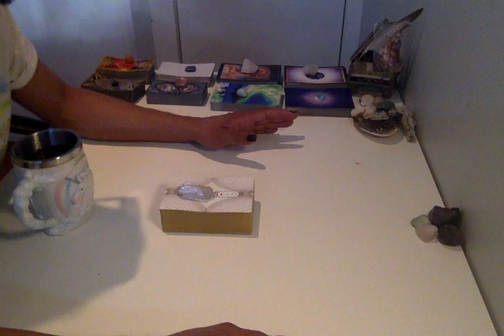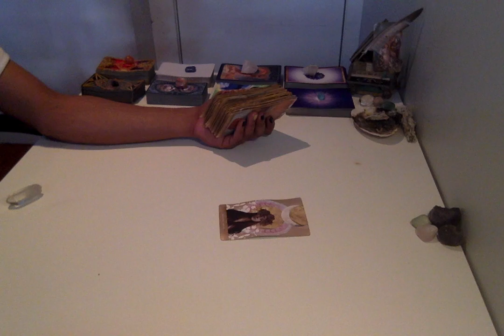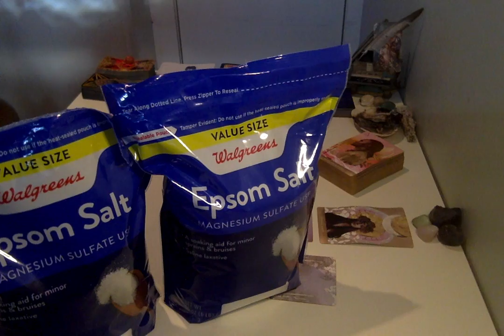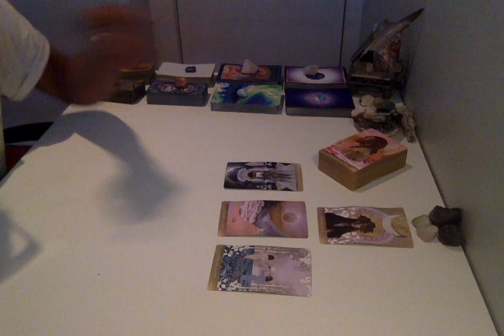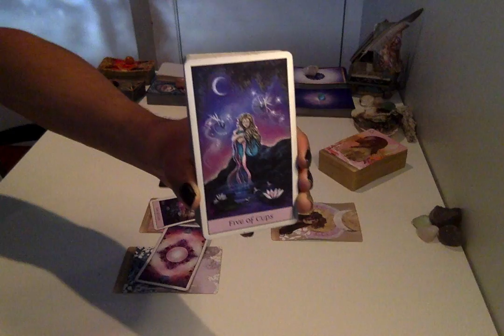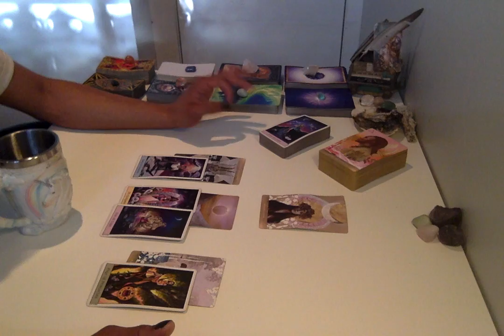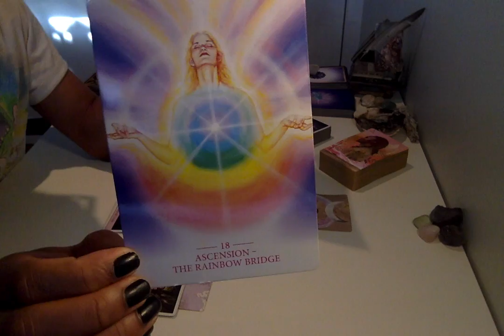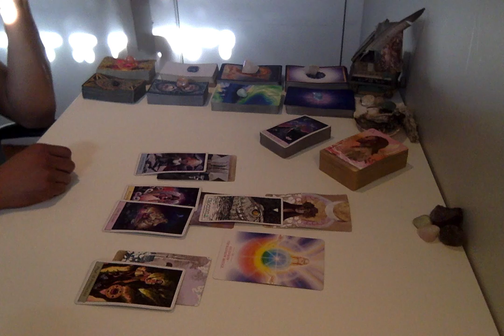Morning Coffee - * Post Full Moon In Virgo Overview * - 2/25/19 Daily Reading